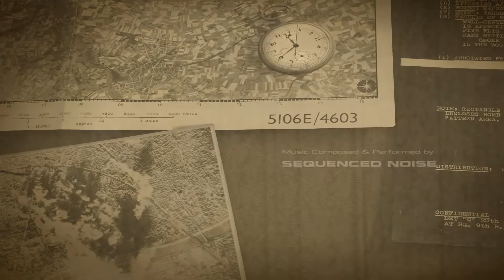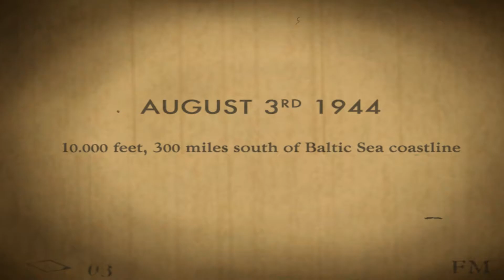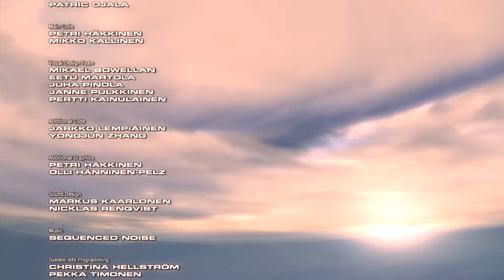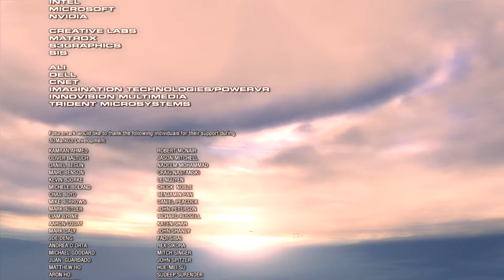3DMark03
A recording of 3DMark03s Demo, although many know of its benchmark capabilities most often overlook the demo with sound.

A great benchmark from 2003 showing some fascinating worlds. You can pick up the old benchmark from The Guru of 3D

0:00 Wings of Fury
4:18 Battle of Proxycon
5:35 Troll's Lair
7:02 Mother Nature
8:15 Credits